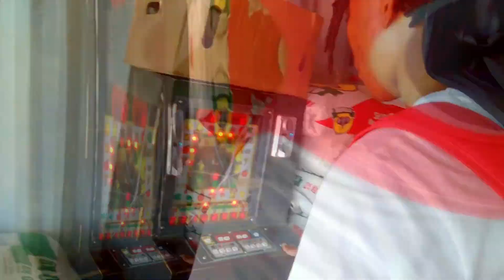Weirdo2265 ft. Mount Cann_Konakele (Official Music Video)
Weirdo2265 featuring Mount Cann_Konakele (Official Music Video)

Directed and edited by: Weirdo2265
Shot by: Mount Cann And Weirdo2265
Video Location: Machanca Area
Visualz by W3irdbeatz Production

Sign Up, Distribute your songs and start making Money (7%OFF) if you click on the

Artists and record labels we would really love to work with:

@NastyC @KwestaDaKAR @zakwevevo7132 @danny @PRINCESHADOW921 @Priddy_Ugly  @MBzet @djkotin9956 @costatitchworld  @CassperNyovestOfficial @6Tweezy @OmFilmsStudio @inkabirecords @1020cartel @AmbitiouzEntertainment @FlashIkumkani @flashikumkanivevo4189 @leongumedeza @Focalistic Blaq Diamond - Topic @mabalanoiseentertainment7785  @RickyRickOnDaBeat @bigzulu4088 @mnqobiyazovevo2301 @mnqobiyazo @@jozientertainment @SkitsBySphe @sasenathistudios2020 @weirdo2265_@musiholiq   etc.